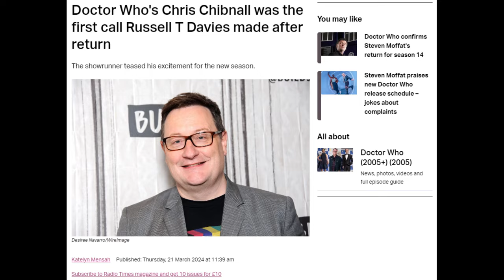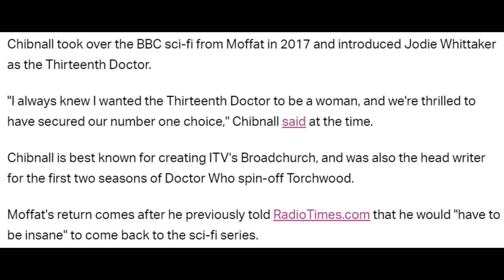Doctor Who Russell T Davies Wanted CHRIS CHIBNALL TO RETURN For Ncuti Gatwa's Era!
Even after Chris Chibnall and the Thirteenth Doctor, played by Jodie Whittaker, absolutely destroyed Doctor Who with the woke identity politics fuelled stories and character arcs which led to the show being cancelled, we now know that Russell T Davies, the man who was brought back on-board to save the show, wanted Chris Chibnall to return to write for or assist him during Ncuti Gatwa's upcoming era.